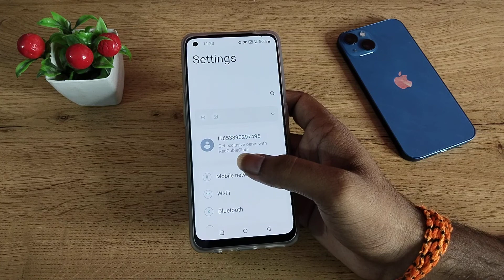OnePlus 8 disconnect Wi Fi, how to disconnect Wi Fi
OnePlus 8 disconnect Wi Fi
how to disconnect Wi Fi
disconnect wifi ka password kaise pata kare
wifi disconnect karne ka tarika
how to disconnect wifi from other devices
how to disconnect wifi from macbook air